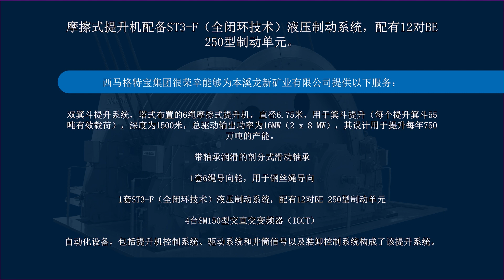SIEMAG TECBERG China - 涡轮机的安装马达 科普绕线机 Sishanling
西山岭铁矿已探明的铁矿石储量为25亿吨，平均含铁量约为31%。由于矿体集中且分布均匀，它们适合大规模开采。它是中国已探明和登记的最大铁矿床，长期规划的开采能力为3000万吨/年。最初的目标是在未来五年内达到1500万吨/年。2016年，该项目被列入科技部 "十三五 "规划，并申报为深部资源开发理论与技术研究与应用示范矿。

客户和设计院最初计划总共有三个生产井，以便在第一步能够开采1500万吨/年，经过与西马格特宝公司的深入磋商，这一概念被优化为两个井，每个井750万吨/年。为了运输人员和机器，将再挖一个总共有两台服务机的服务井。

因此，整体概念规定在第一步中共有三个输送系统。生产井中的双跳生产设备为6.75米的6绳设备，以及用于人员和机器运输的篮子配重设备为6米的6绳设备，还有一个较小的篮子配重设备为服务井中的4米4绳设备，用于紧急情况。2017年初，这些系统在公开招标中中标，天津西马格特宝有限公司在这三个输送系统中都能战胜国际和当地的竞争对手，这主要是由于该公司现有的为非常大的、深的和复杂的竖井输送系统整合系统的能力。

更多信息请访问我们的网站!

FAQs:
🤔 西马格特宝是谁?
西马格特宝集团是世界领先的井筒提升技术供应商。本集团实施以知识为基础的服务，为总共六种行业提供单独的设备和系统：用于提取原材料的竖井提升技术、用于储存受污染原材料的井筒提升技术、散装材料水平输送技术，包括原材料搬运技术，重型负载的运输、地下矿井的通风和降温，以及提升技术中能源的有效应用技术。

🤔 西马格特宝的特色是什么?
西马格特宝集团的技术重点是原材料水平、垂直和倾斜输送井筒提升系统的研发、设计、制造、调试和技术服务。这使西马格特宝集团在机械、液压、驱动和自动化技术方面拥有独特的工程设计能力。

全球独一无二的项目业绩证明了西马格特宝集团的系统整合能力和领先地位。

🤔 西马格特宝在哪里?

西马格特宝集团在各大洲均有常设机构，至少有一个子公司，并与全球合作伙伴合作。除了在海格尔设有工厂的总部外，在密尔沃基和美国丹佛、英国拉格比、波兰卡托维兹和俄罗斯莫斯科也设有工厂，并在中国天津、澳大利亚悉尼和梅菲尔德东部以及南非约翰内斯堡设有类似的工厂。集团在全球约有400名员工。